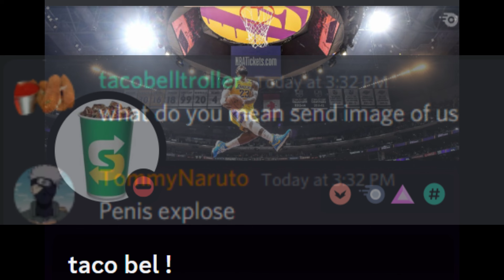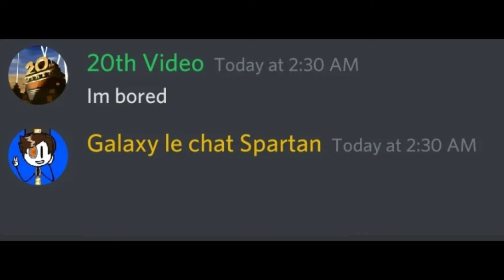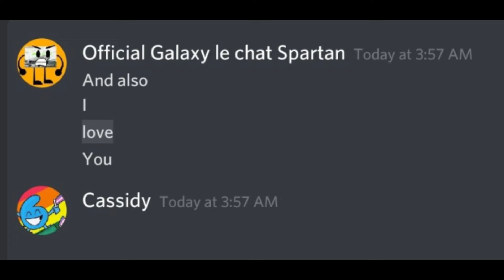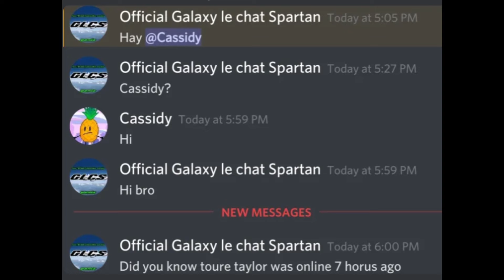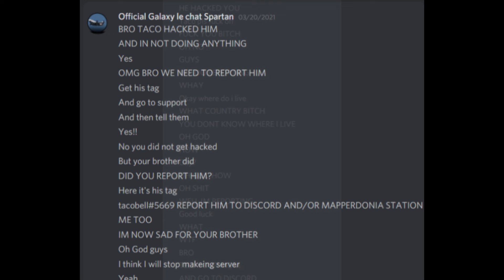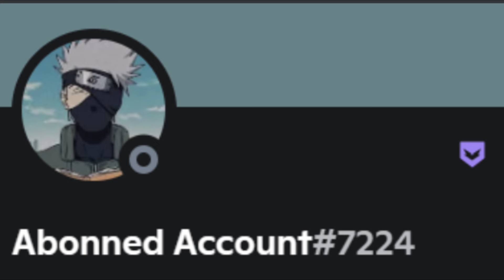A Tribute to Cosmicss/Galaxy le chat